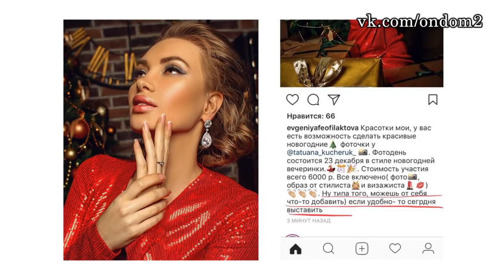15 ДЕКАБРЯ - ДОМ 2 НОВОСТИ И СЛУХИ (ondom2.com)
Уважаемые зрители! Смотрите сегодня  на нашем канале эфир новостей дома 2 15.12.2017. Не забывайте смотреть эфиры дом 2 на ТНТ, так как в новостях обо всём не расскажешь. Сегодня  4967 день телестройки, а значит на ТНТ выйдут следующие выпуски проекта дом 2: дневной эфир за 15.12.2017 (lite),  вечерний эфир за 15а декабря 2017 ("Город любви") и  ночной   выпуск ("После заката"). Дневной эфир выходит в 9 утра, вечерний эфир в 23-00 и ночной ровно в полночь. С задержкой в одни сутки серии дома 2 можно посмотреть на официальном сайте проекта.